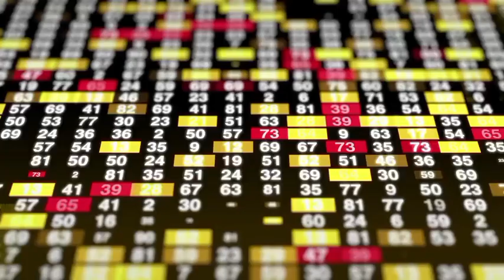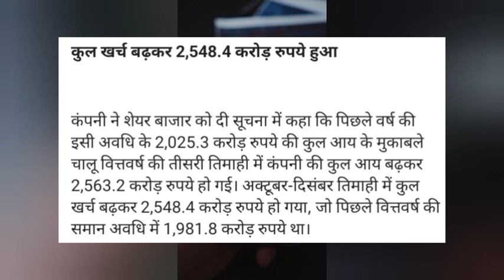shree renuka sugar share latest news today! shree renuka sugar share news today! shree renuka sugar